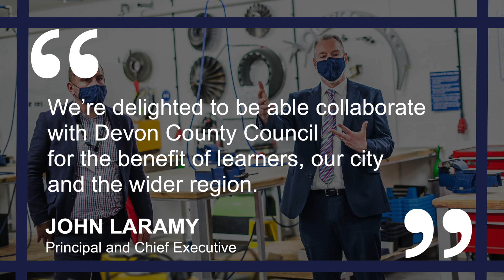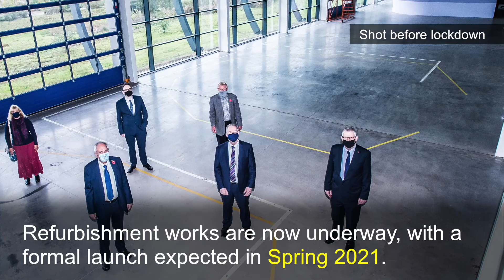Future Skills Centre - Exeter College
Find out more at exe-coll.ac.uk.